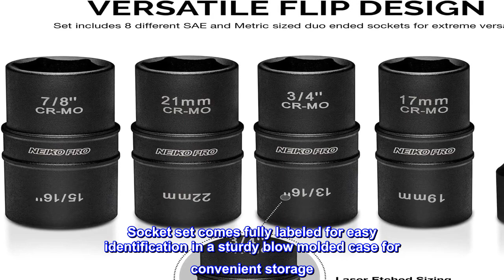Great product - NEIKO 02282B 1/2" Drive Impact Socket Set | Flip Socket Set | 5 Piece Thin Wall Lug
Great product -  NEIKO 02282B 1/2" Drive Impact Socket Set | Flip Socket Set | 5 Piece Thin Wall Lug Nut Set

Unique duo flip socket design allows for quick and convenient fastener removal of 8 different tire lug nut sizes
Thin walled socket with reduced thickness allow easy access to recessed wheel nuts where space is limited
Constructed from high strength Chromium Molybdenum steel with a black phosphate finish for high resistance to corrosion for maximum socket life
Socket set comes fully labeled for easy identification in a sturdy blow molded case for convenient storage
Set contains 4 flip sockets: 17mm x 19 mm, 21 mm x 22 mm, 3/4" x 13/16",7/8" x 15/16" and a 3" extension bar
The NEIKO 02282B is a 2-sided socket that has a thin wall designed to allow easy access to recessed wheel nuts in limited space. Flip socket gives more sizes with fewer sockets meaning that the 4 sockets in this set have a total of 8 exact measurements used to remove wheels from your car. This set is perfect for mechanics or your DIYers.

Worked great
Used them today with my impact gun and torque wrench. Loved the ease of use, fit and quality. Much thinner than my impact sockets. Nice.